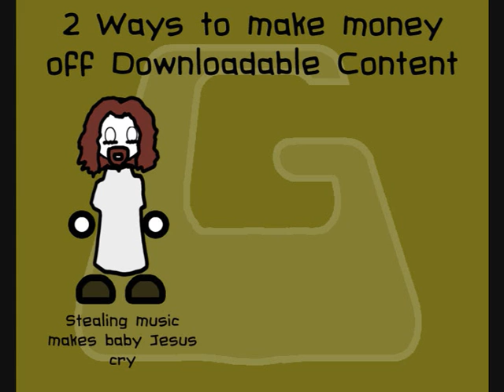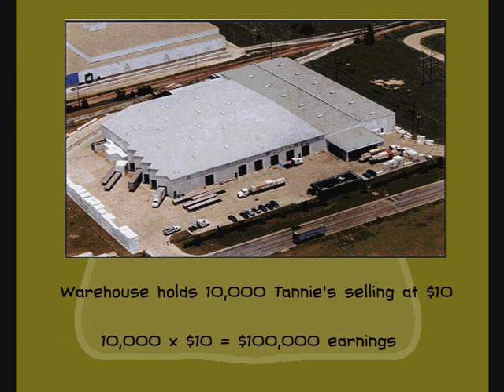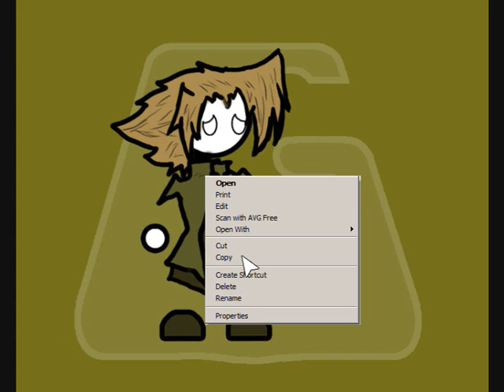Gruen AniBlog - Of Downloadable Content and Stock Limitations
An animated blog post on Downloadable Content. This is my first trial at this stuff. I think it went well however I think I may try and make my voicing a little more interesting in the future. You can check out the blog at the following link.